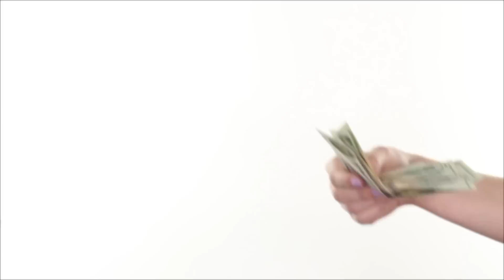Splurge or Purge?: Chanel vs Target Sunglasses | Makeup Geek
Happy Halloween! I'm starting a new video series showing you some dupes of things I love and if I think you should spend the big bucks on it or get the other version :) Let me know if you like the series idea or not! Enjoy your weekend! xoxo

LIKE THIS VIDEO? HERE ARE A COUPLE MORE -

My website with AMAZING makeup products!

If you've read all this, thank you! I appreciate each one of your support! I read each comment and try to respond the best I can :)

xoxo,
Marlena

Makeup geek provides makeup tutorials, products reviews, fashion videos, and healthy living tips!  I love to make women feel beautiful inside and out :)  Thank you for coming to my channel!